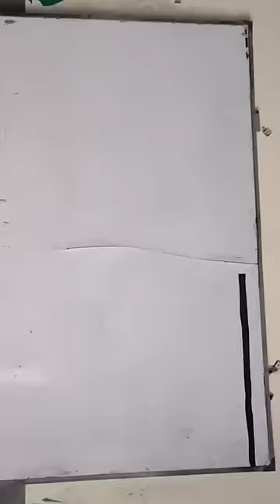white board decoration